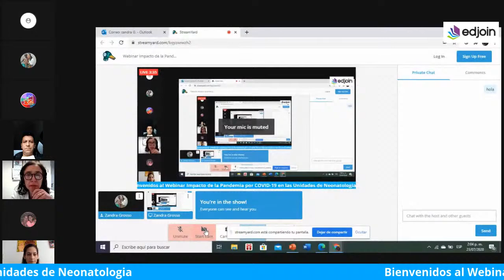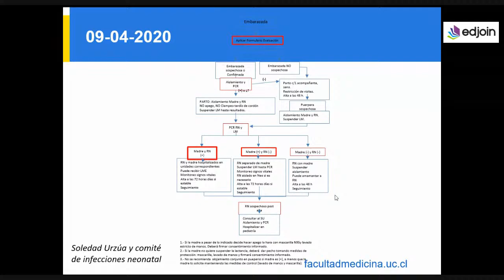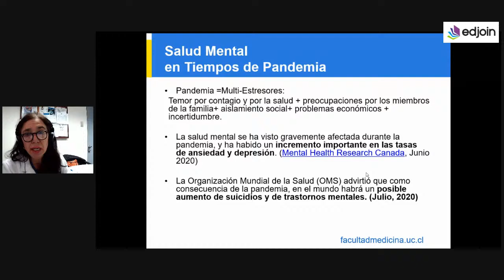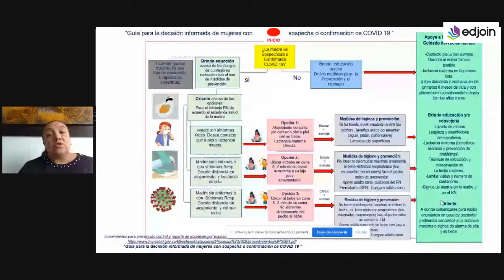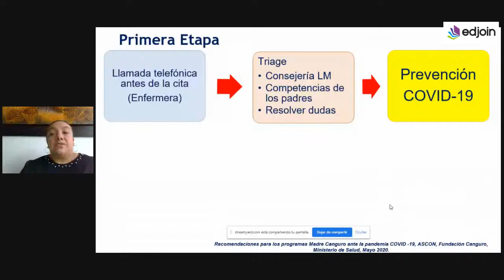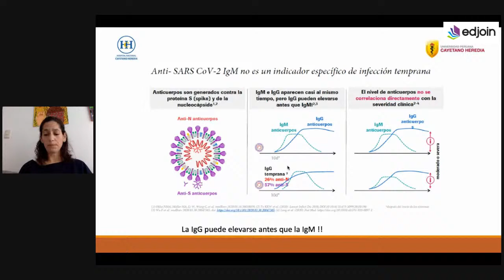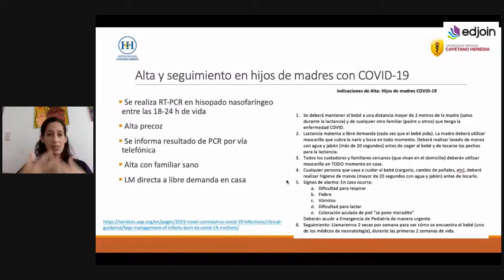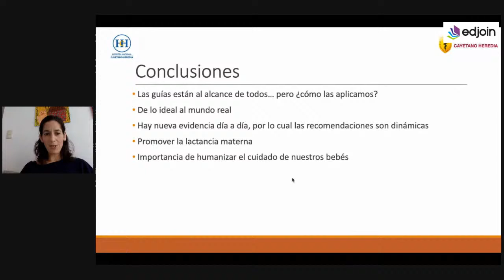Webinar Impacto de la Pandemia por COVID-19 en las Unidades de Neonatologia